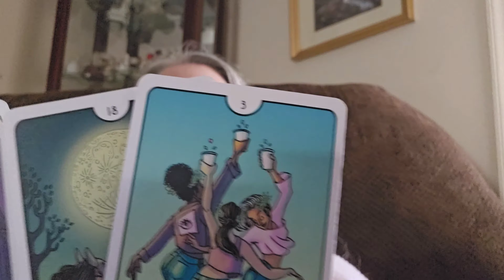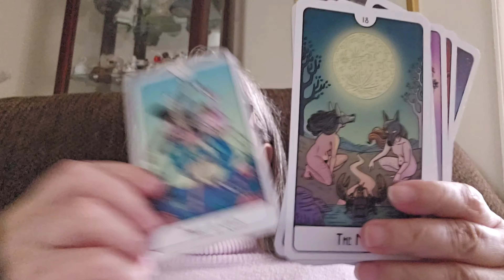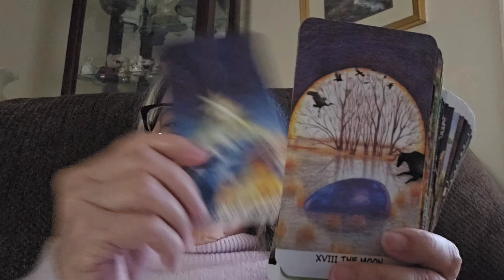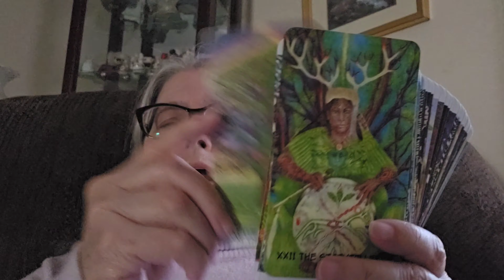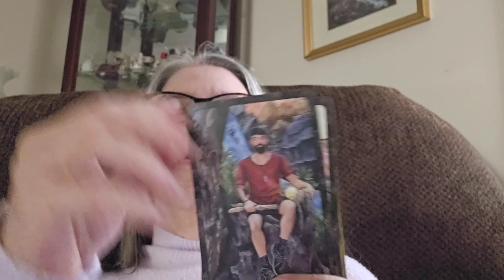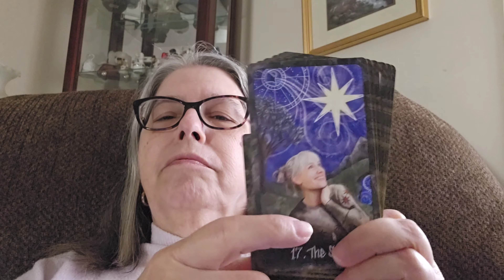HowDoYouTarot? VR to LadyKnightOfAvalon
How do you tarot? There are 10 questions for this tag.

1. What do you like about Tarot?
2. What do you use it for?
3. What is your go-to-workhorse deck, the one you can read with, no matter what?
4. What is your (for you personally) most difficult deck to work with, and why?
5. Which deck(s) do you want to study in depth, but haven't gotten around to do it yet?
6. What is your preferred deck style (artwork), and has it changed over time?
7. Which question would you never ask the Tarot?
8. When you read for yourself, what do you look for, what kind of questions do you ask?
9. After all the things you've learned about the Tarot so far, is there something else about Tarot you want to study / research / learn?
10. What advice would you give someone who's just starting to learn Tarot?

It definitely aids in the purchase of new cards and equipment needs for the channel.  If you feel inspired to donate, feel free to do so. Please shop at Magick.com for your tarot/oracle needs.